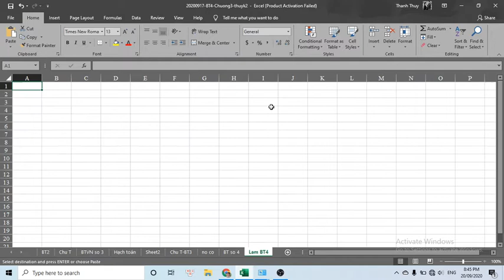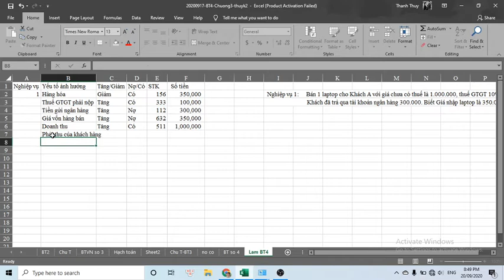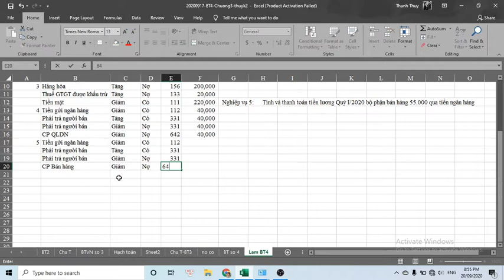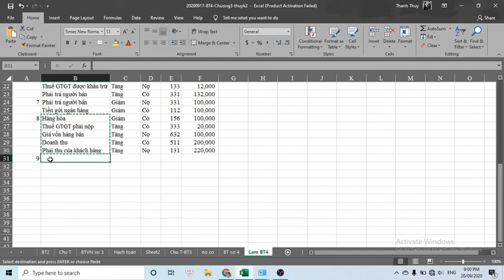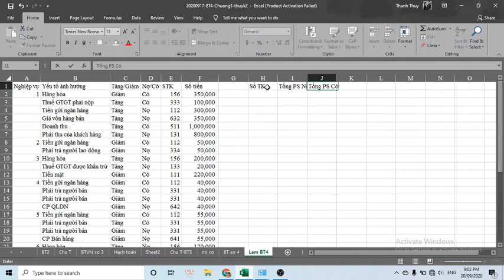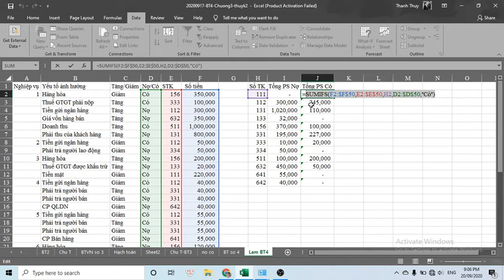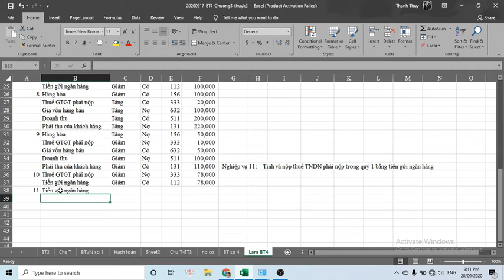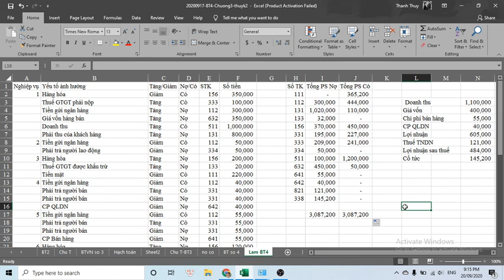Sinh viên Khóa: 2 - Tập đoàn edX - Nguyễn Thị Thùy - Bài tập số: 5 Môn: Kế Toán Doanh Nghiệp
Sinh viên Tập đoàn edX - Nguyễn Thị Thùy
MSV: CUV018FR09  Khoá: 2- Ngành:. Thương Mại Điện Tử
Chủ đề của bài tập: Bài Tập 4 Chương 3
Link bài viết luận:
Thông tin người hoàn thành:
Đại học edX - Làm trước học sau
70% Thực hành - 30% Lý thuyết